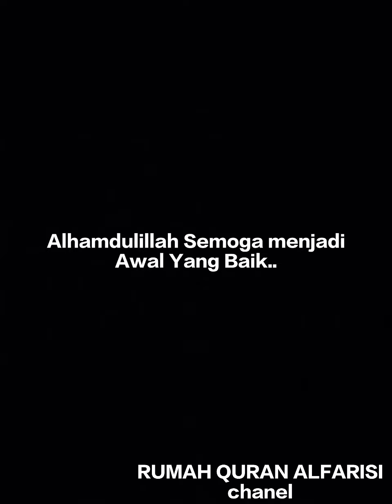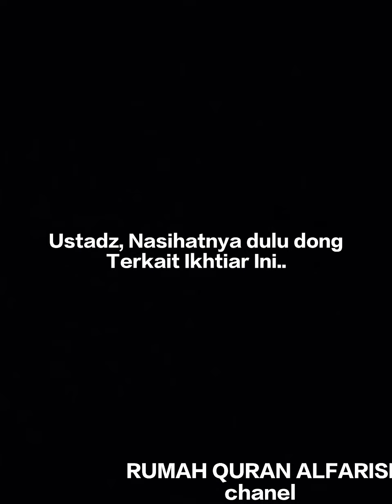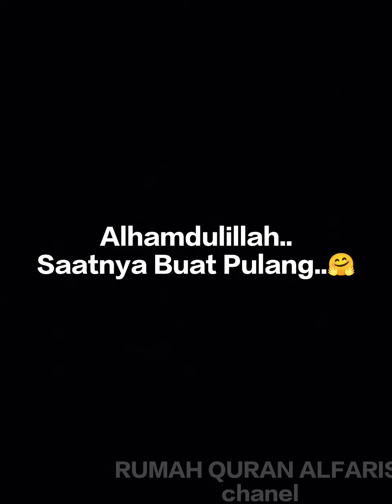Gak Nyangka Bakal Ketemu Sosok Inspiratif ini.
Ga Tahu Bakal Ketemu!!! Ini Nasihat Beliau.